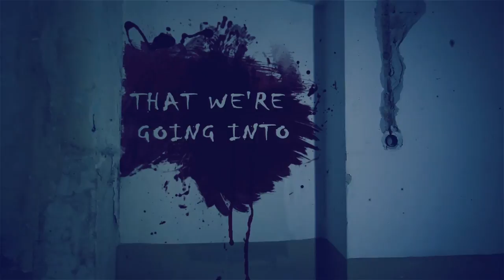Life After Chernobyl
Thirty years after the worst nuclear catastrophe in history, which sent a plume of highly radioactive fallout into the atmosphere, biologist Rob Nelson and anthropologist Mary-Ann Ochota are the first scientists to be granted unlimited access to the Chernobyl exclusion/danger zone to investigate how the environment and the wildlife have been affected after three decades of radiation exposure.